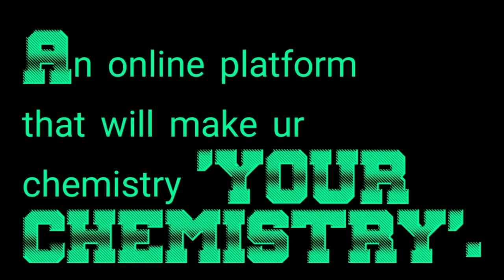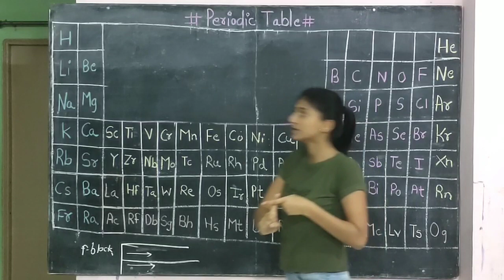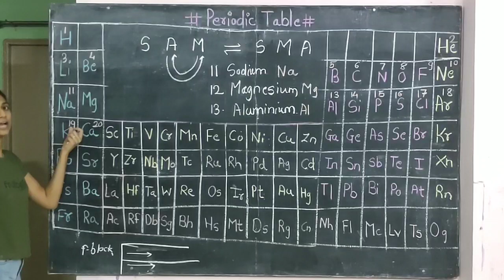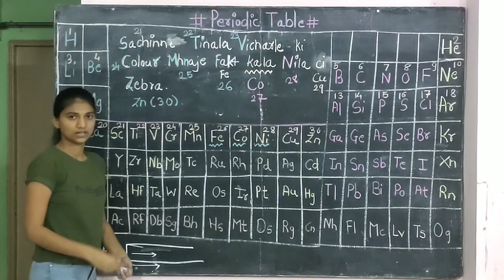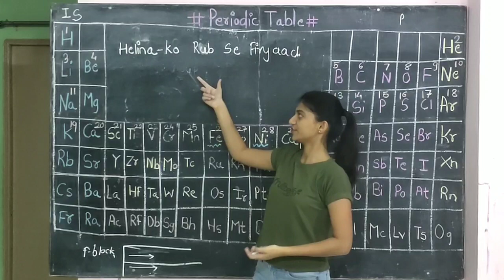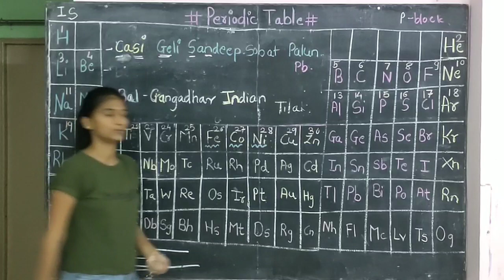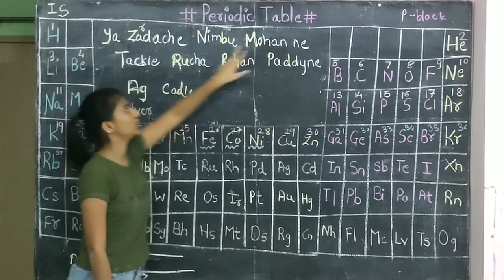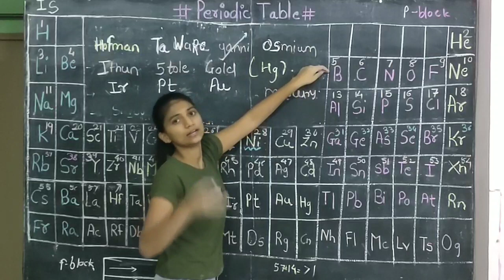Periodic Table Tricks | Marathi | Maharashtra Board | MHTCET | 2022